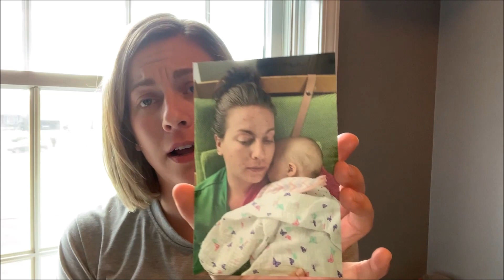Endometriosis: External Symptoms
Some of the external symptoms that can be experienced with endometriosis. Feel free to add yours to the comments.

Trigger: infertility

**I am not a medical professional. The content of this channel is not intended to diagnose, prevent, treat or cure any condition.